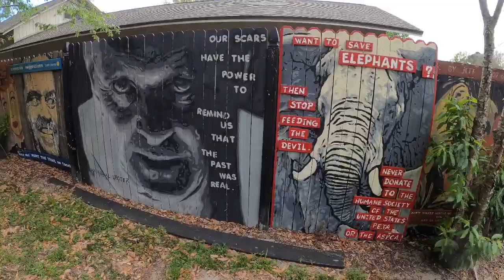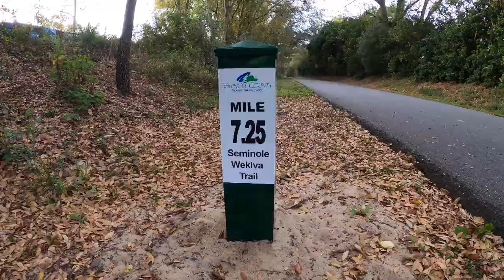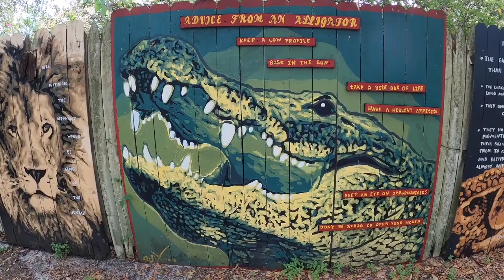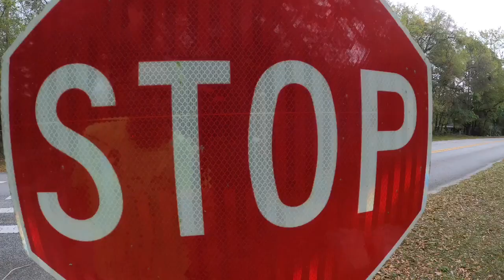SEMINOLE WEKIVA TRAIL | Paint the Trail | Orlando Bike Trails | Retirement Vlog #1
The Seminole Wekiva Trail is one of the best bike trails in Orlando. It is popular with runners, walkers, and cyclists and is located in Seminole County, just north of Orlando, Florida. There is a short section of this urban, paved trail where a local artist, Jeff Sonksen, has painted over 500 pop culture images on wood fences that line each side of the bike trail. His work is called, Paint the Trail and attracts many active people who enjoy the fantastic wood fence art. This trail was also the location of the first Retirement Travelers YouTube video as John went on a morning run in this shaded section.

The Retirement Travelers begin their journey 10-year journey around the world as John shares his favorite section of the Seminole Wekiva Trail, where local artist, Jeff Sonksen, painted over 500 pop culture images on wood fence art lining this wonderful Orlando area Bike paths. He calls his work, Paint the Trail. Located in Longwood, Seminole county in the Greater Orlando, Florida area. We think this is one the best Orlando trails and best fl trails. We think this section of the Seminole Wekiva trail is some of the best wood fence art you will see anywhere.